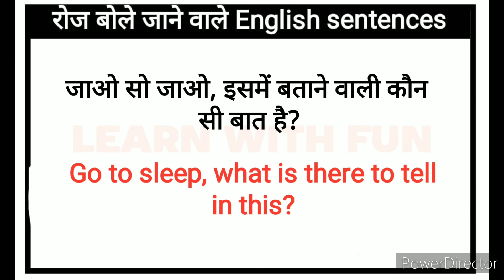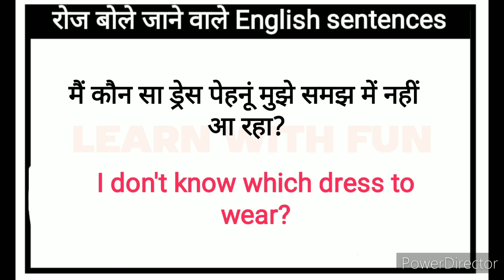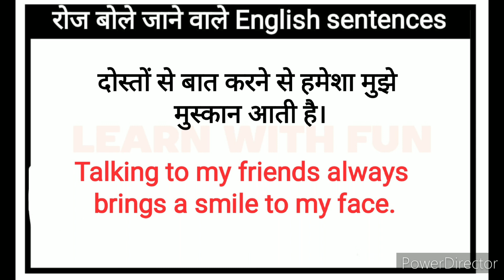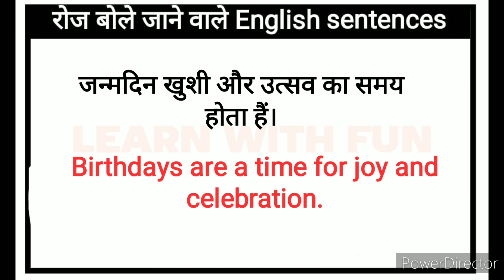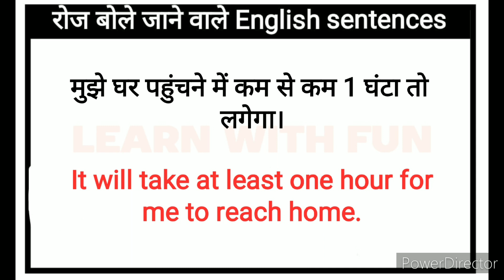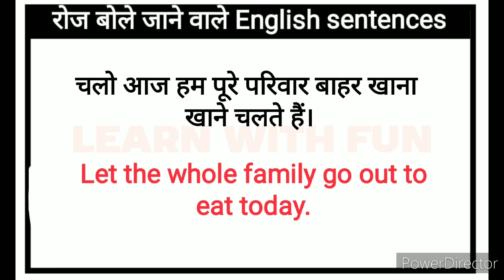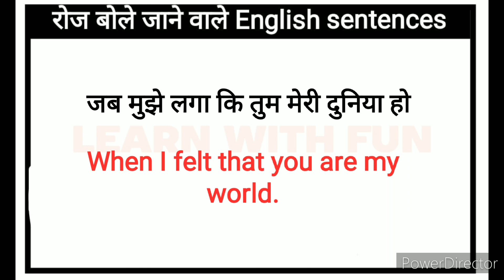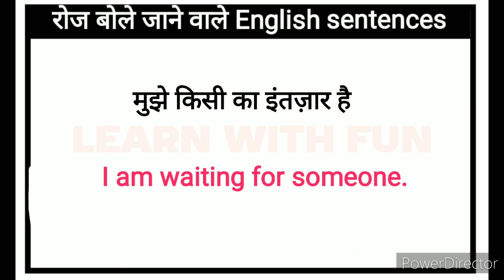🔴Daily Use English Sentences l आसानी से अंग्रेज़ी बोले l Spoken English Course l Daily life Sentence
Daily Use English Sentences l आसानी से अंग्रेज़ी सीखे l Spoken English Course l Daily Life Sentences

Hello friends

Your quries:
Speaking practice
English speaking
Learning english
Learning Grammar
Speaking English
Speaking practice
 EnglishStructure
English phrases
Common English phrases
English sentences
English structure
Phrases
Spoken English
Daily use English vocabulary
Word meaning
Advanced structure
English speaking
Practice spoken English
Advance structure
Common sentences
English structure
Phrases
Daily use English sentences
Spoken English
Advance Englishstructure